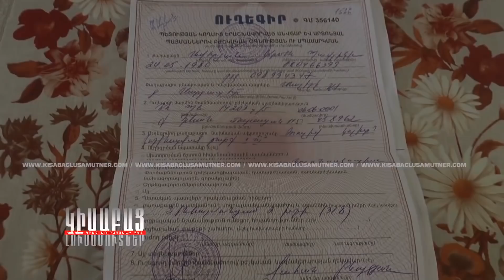Hashvelov Khndirnere / Kisabac Lusamutner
ՀԱՇՎԵԼՈՎ ԽՆԴԻՐՆԵՐԸ - Կողակցին՝ Արմենին ընդառաջ գալով, ծնողներին դեմ գնալով, 19 տարեկան Մարգարիտան տեղափոխվեց ամուսնու հայրական տուն: